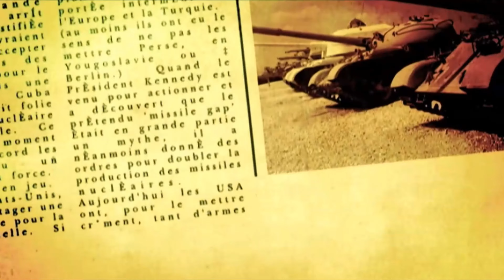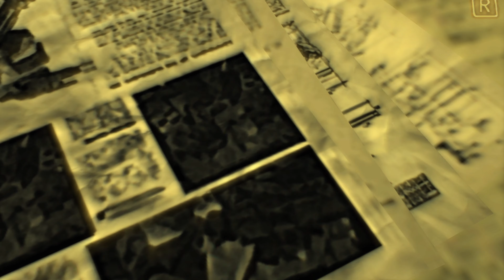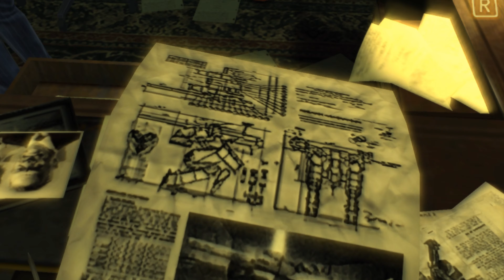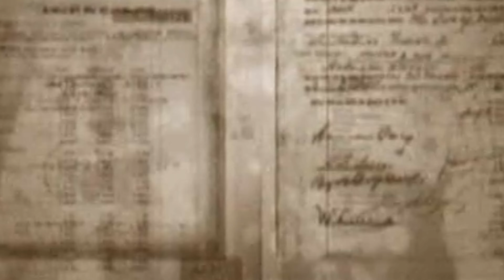Metal Gear Solid 3D: Snake Eater HD Edition - Walkthrough Gameplay - Fighting The Fear & The End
My walkthrough of MGS3 on Citra Emulator for 3DS